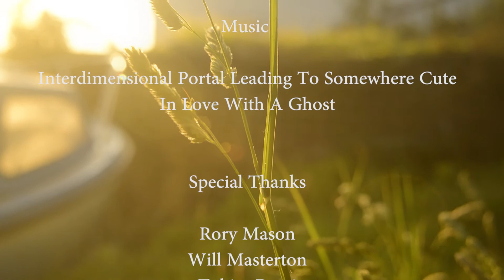Leaf Boy | Izzy Goodhead